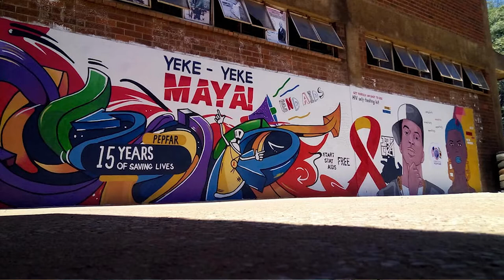Caligraph a Zimbabwean art collective Painting Big DREAMS | earground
We track down CaliGraph a collective of young creatives who are painting murals, re-imagining  public spaces and disrupting the creative space. Working from Mbare Art Space a former City of Harare beerhall in Mbare that was transformed into a creative hub, CaliGraph has become the most prominent street artists in the country.
Vide_ Plot Mhako for earGROUND with snippets from Let's See music video by Ulenni Okandlovu - ft Energy Dokta & Malum Gorjuss